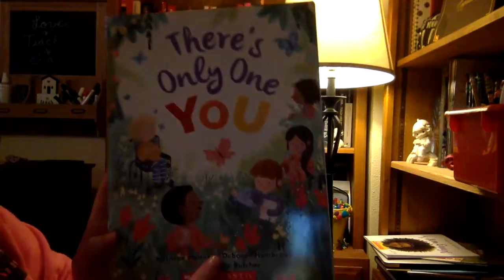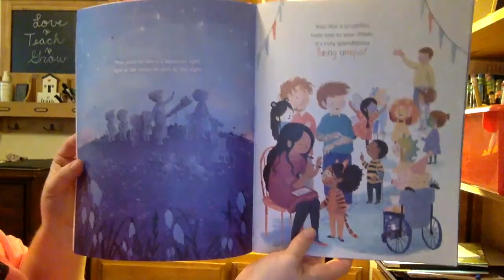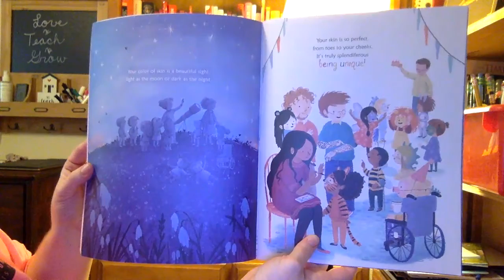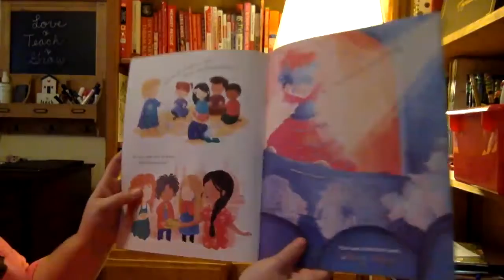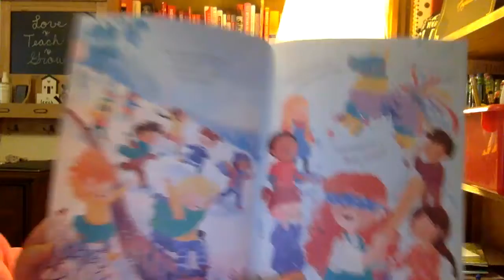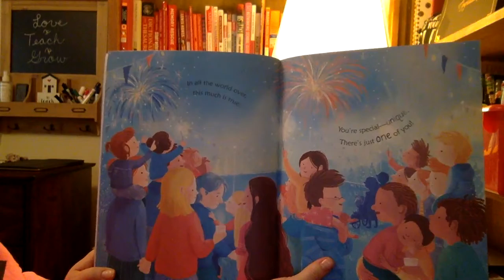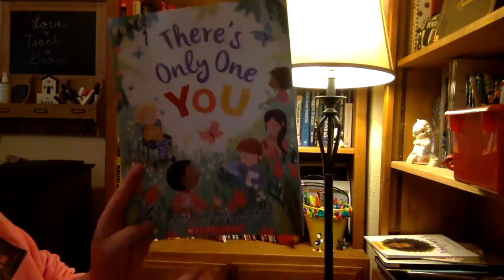There's Only One You!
Talk about what makes you unique and your family unique!